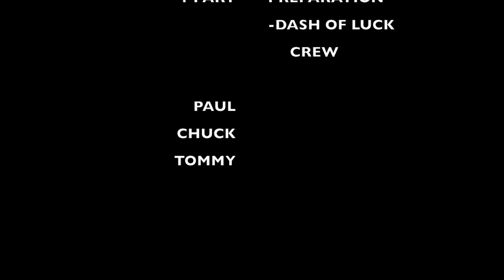Bluefin Bonanza!!!!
Here we go ghost hunting!!   There have been scattered reports of Bluefin hunting the pods of menhaden in our inshore waters, we witnessed it last week, we had to go Ghost hunting this week!  Ghosts are large Tuna that bust the surface of the water for 10- 20 seconds at a pop only to disappear!! making you doubt you even saw what you just saw!